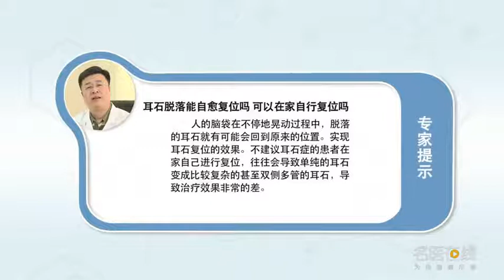耳石脱落能自愈复位吗 可以在家自行复位吗 伊海金 北京清华长庚医院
耳石脱落自愈复位这种可能性是有的，越是年轻的病人，这种自愈率就越高，为什么会出现这种情况，因为人的脑袋它是在不停地晃动，你这个晃动的过程中，这个脱落的耳石，就有可能会自己，回到原来的位置，从而实现耳石复位的这种效果。一般我们不建议患有耳石症的患者，在家自己进行复位，因为这个耳石症复位的前提是要对这个耳石进行三定：第一个要定这个耳石是左侧还是右侧，第二个要判断这个耳石，是哪个半规管，是前半规管还是后半规管，还是外侧半规管，第三个要确定这个耳石是嵴顶结石还是一个管结石，只有明确了上述三个问题，才能对这个耳石进行一个正确的复位。在家通过网上的教程进行复位往往会导致一个单纯的耳石变成一个比较复杂的，甚至一个双侧多管的耳石，导致治疗效果非常的差。

Can otolith fall off and self-healing reset be done at home
There is a possibility that the otolith will fall off and recover itself, The younger the patient, The higher the rate of self-healing, Why does this happen, Because the human brain is constantly shaking, In the process of shaking, This falling otolith, It's possible to be yourself, Go back to where you were, So as to achieve the effect of otolith reduction. In general, we do not recommend patients with otolith, Reset at home, Because the premise of otolith reduction is to make three determinations: the first is to determine whether the otolith is left or right, The second is to judge the otolith, Which semicircular canal is it, Is it anterior semicircular or posterior semicircular, Or the lateral semicircular canal, The third is to determine whether the otolith is a crest stone or a tube stone, Only when the above three issues are clarified, In order to restore the otolith correctly. Resetting at home through online tutorials often leads to a simple otolith becoming a more complex one, It's even a bilateral, multichannel otolith, The treatment effect is very poor.